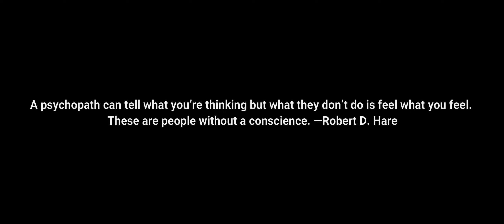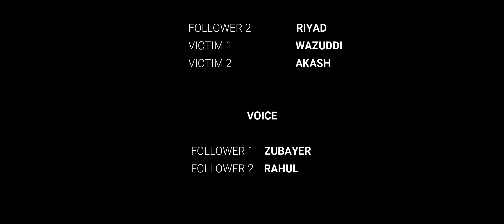Followers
A psychopath can tell what you're thinking but what they don't do is feel what you feel. These are people without a conscience. --Robert D. Hare